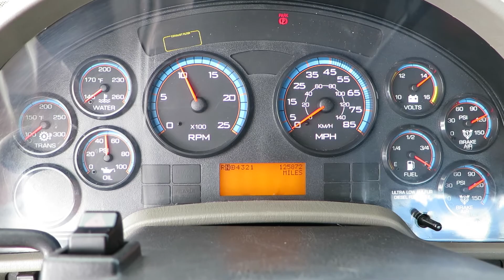OahuAuctions com Waianae Valley farm Auction Lot 35